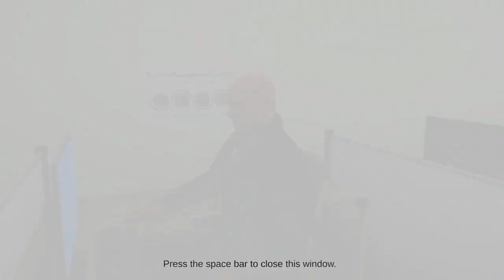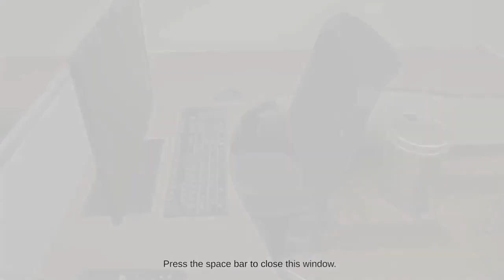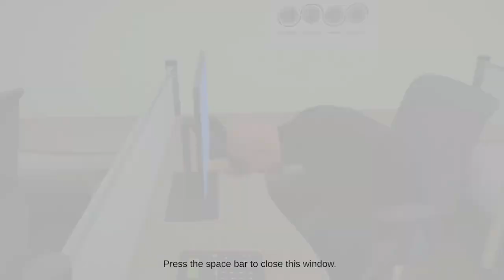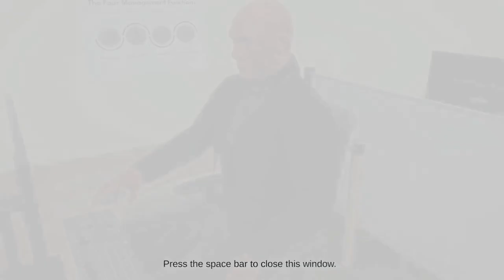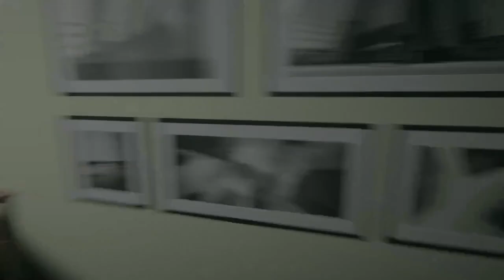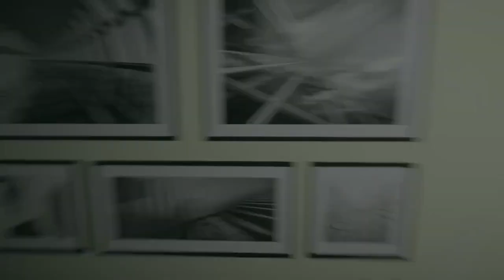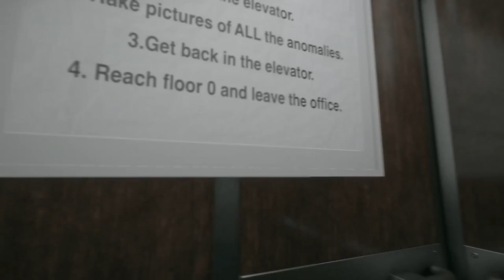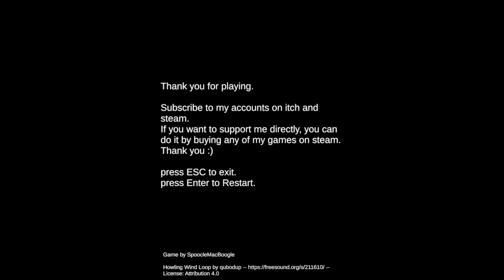WHY ARE THE SO MANY FLOORS - floor 9